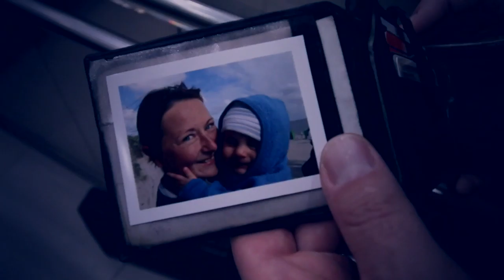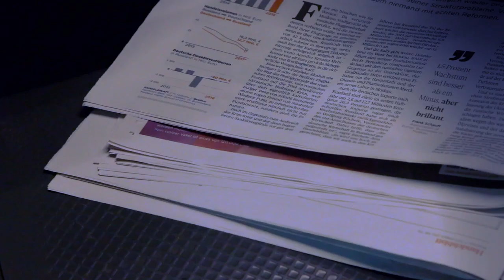The Palm Set - These Higher Mountains *official music video*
The Palm Set - These Higher Mountains

Video by Nico Viets
starring: Montana Adling
co-starring: The Palm Set
Camera: Nico Viets, Jakob Hahn
produced and directed: Nico Viets
video cut Marianna Ikonomou
Assistant: Viola Schröter, Jakob Hahn
Songtext: Adrian Peters
Location: the most beautiful city, Hamburg
Song produced at Hertzwerk/Nullzwo Tonstudios, Hamburg

A big "HIGH FIVE" to all supporters! This is for you!
next live dates:
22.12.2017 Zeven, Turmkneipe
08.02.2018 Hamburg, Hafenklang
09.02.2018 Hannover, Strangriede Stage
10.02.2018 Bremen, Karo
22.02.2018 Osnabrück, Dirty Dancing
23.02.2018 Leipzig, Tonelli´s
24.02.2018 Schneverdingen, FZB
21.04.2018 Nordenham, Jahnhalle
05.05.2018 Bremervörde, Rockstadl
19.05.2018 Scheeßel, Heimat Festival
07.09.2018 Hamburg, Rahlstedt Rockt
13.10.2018 Hamburg, Molotow (Album Release!)